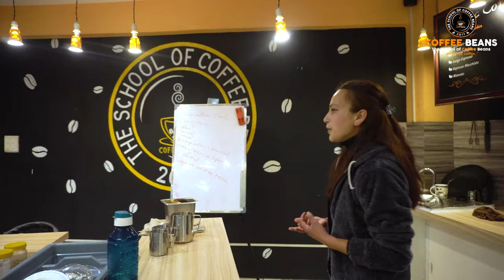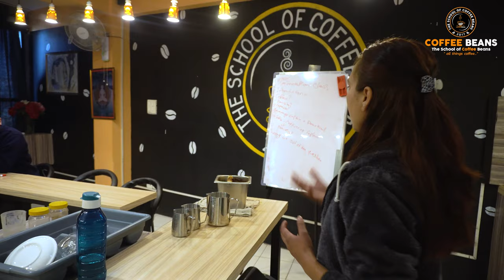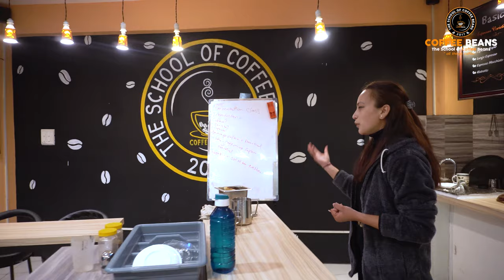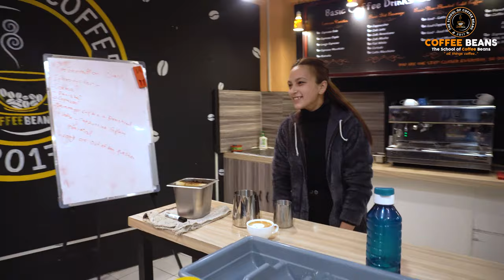Barista Presentation by Saru Khadka - Coffee School Nepal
Great Barista Presentation by Saru Khadka.